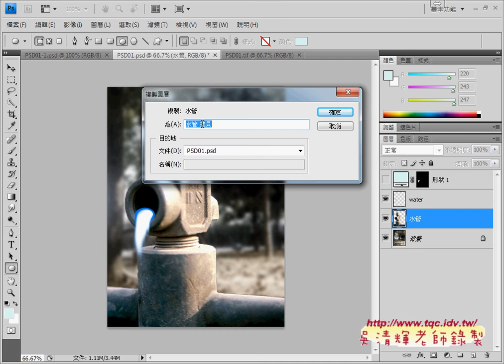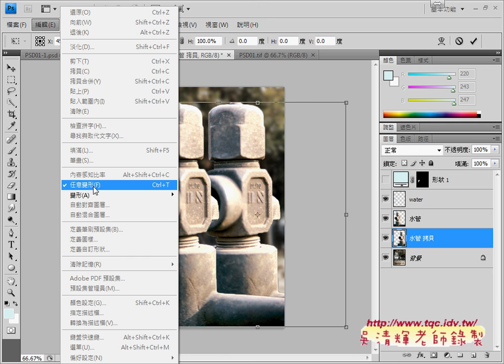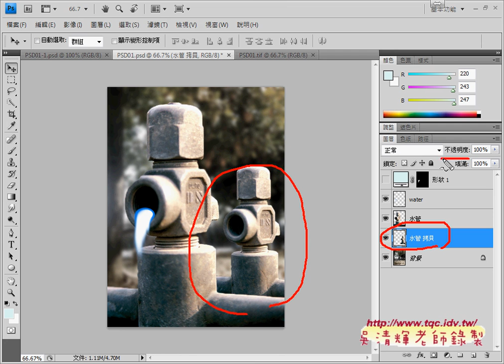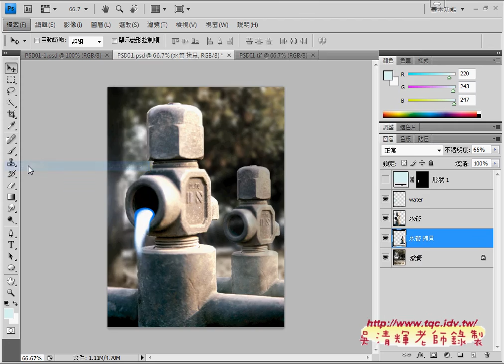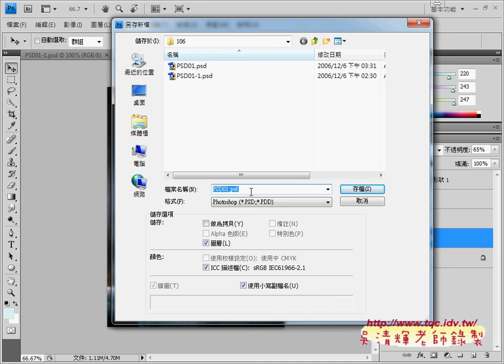04 如何用PHOTOSHOP複製圖層與半透明